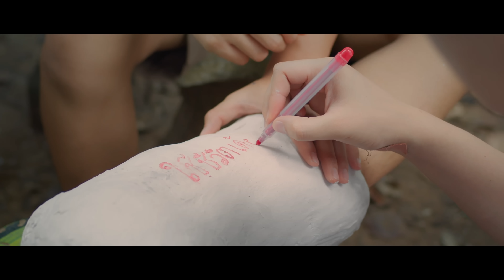TEASER คงคาร้อยสาย -เบนซ์ เมืองเลย l ฟังพร้อมกัน 17.10.2022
คงคาร้อยสาย - เบนซ์ เมืองเลย  Single ที่2 จากอัลบั้ม ศาลาความเศร้า
ชม MV พร้อมกัน 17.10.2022
ติดตามอัพเดทผลงานศิลปิน Thaidol Music ได้ที่